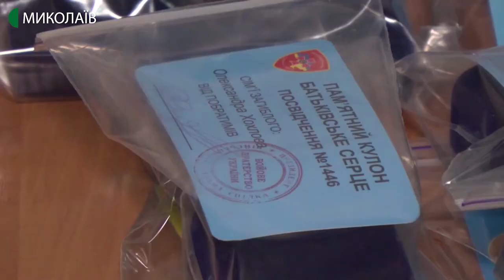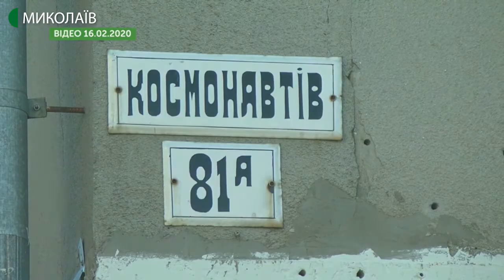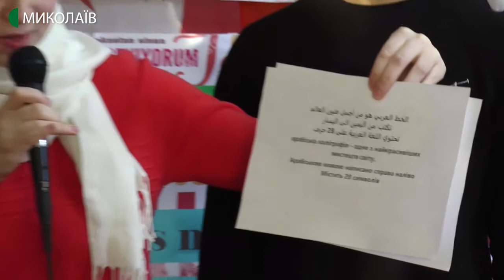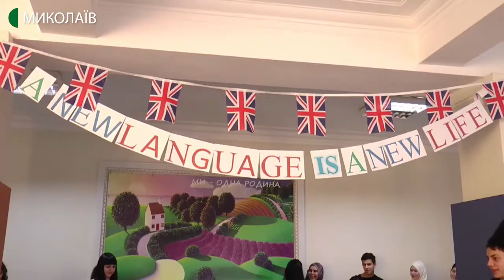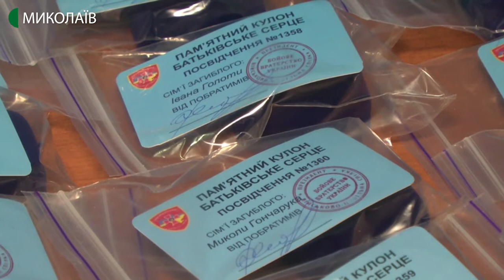17.02.2020. Новини. 19:00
Новини
Інформаційна картина дня (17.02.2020) поглядом кореспондентів телеканалу UA: Миколаїв (випуск новин — 19:00):
- У Миколаєві біля одного з ресторанів на  вулиці Адмірала Макарова між водіями автомобілів «Тойота» та «Лексус» сталась сутичка за місце для паркування, яка закінчилась стріляниною.
- Грошову винагороду виплатить ПриватБанк за інформацію щодо нападу на відділення на вулиці Космонавтів, яке сталося 16 лютого.
- «Скільки мов ти знаєш, стільки разів ти людина» - з таким гаслом, відкриваючи тиждень іноземної мови,  в 39 школі представили освітню платформу Eduget.
- В Обласному будинку художньої творчості вшанували пам’ять загиблих воїнів в російсько-українській війні  та вручили обереги «Батьківське серце» дітям загиблих миколаївських військовослужбовців.
- Муніципальний баскетбольний клуб «Миколаїв» вдруге у сезоні поступився баскетбольному клубу “Одеса”.